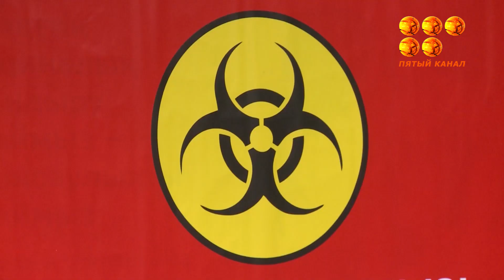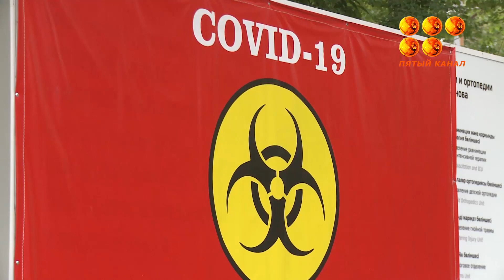Попросил не показывать его лицо и изменить голос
С журналистами согласился пообщаться пациент провизорного госпиталя. Он рассказал свою историю болезни ковид-19.